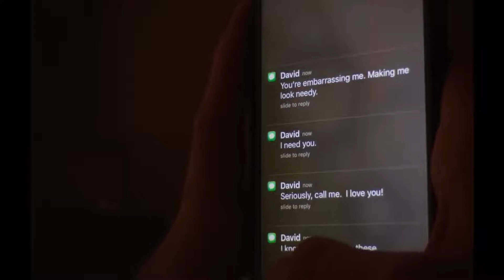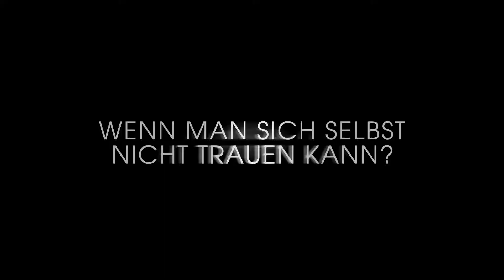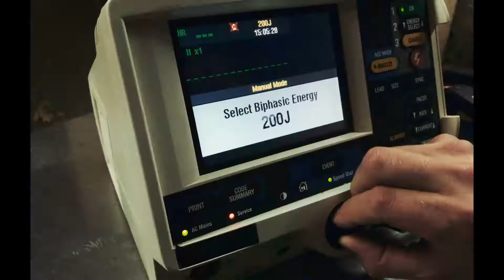UNSANE AUSGELIEFERT Offizieller Trailer 1 Deutsch HD German 2018